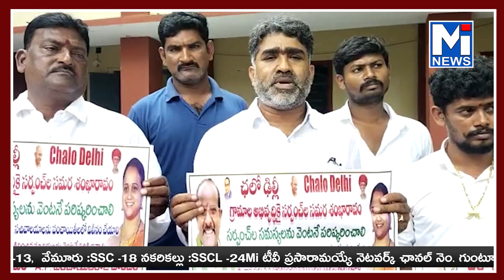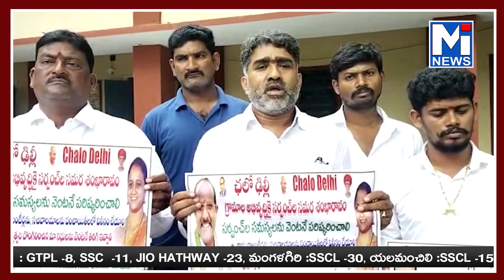రాష్ట్ర ప్రభుత్వం నిధులు దొంగిలించడంపై, పంచాయితీరాజ్ వ్యవస్థను నిర్వీర్యం చేయడంపై